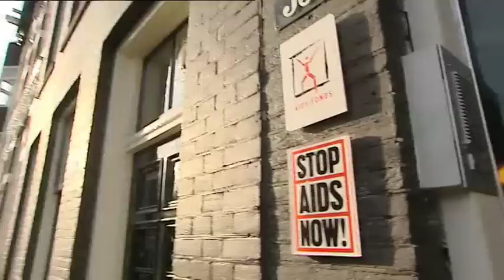Condooms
Man bijt hond op pad